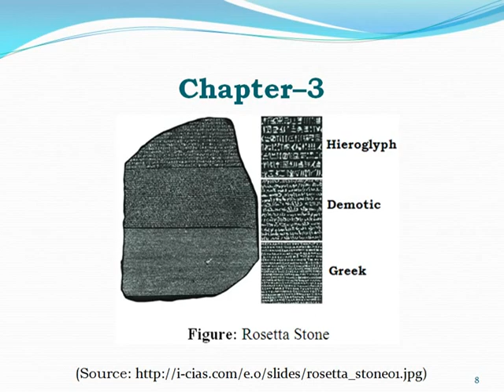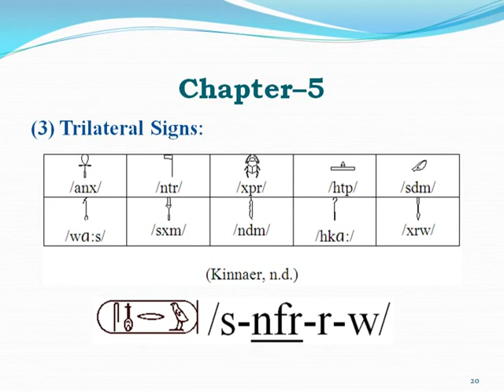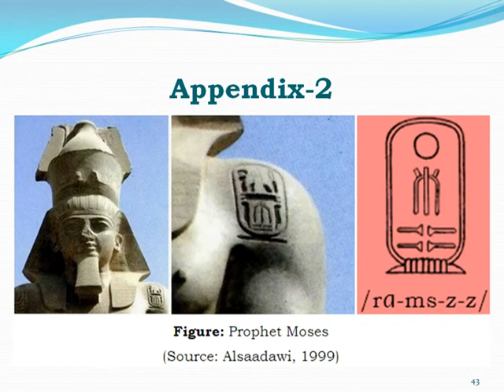রিদওয়ান স্যারের তৈরি মিশরীয় হায়ারোগ্লিফিক্সের নিবন্ধ উপস্থাপনার সেই অমূল্য স্লাইডগুলি